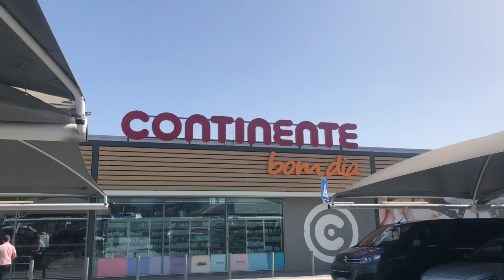VLOG | Andreia Isabel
Aqui está o meu primeiro VLOG e meu jeito nato soquenao para relatar o meu dia.

Peeps, se querem mais vídeos destes deixem o vosso like e subscrevem o canal. Não se esqueçam de me seguir no Instagram @andreiaisabelmarques